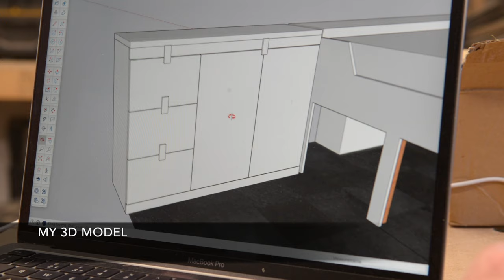Cabinet build | Birch Ply Cabinet for a Camper Van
I document my process on how I built this cabinet for a camper van.  In this video you will get see the tools I used and get information on the materials that I selected to make the unit.  This is not necessarily a step by step/how-to tutorial, but will give you a good insight to how a professional would carry out such a project.

This channel is in its early stages so it's great to get your feedback.

Grab yourself a cuppa tea, beer or whatever you drink and I hope you enjoy the content.